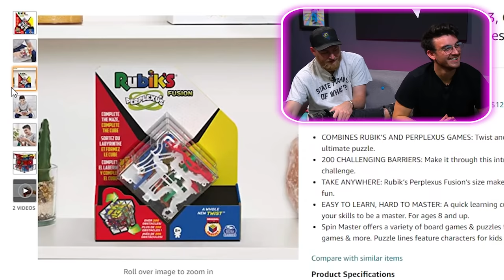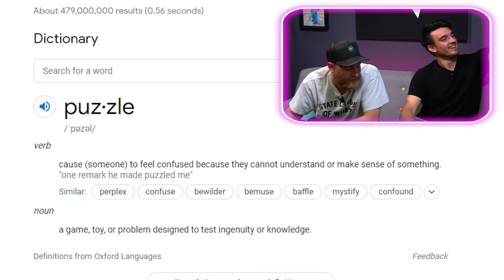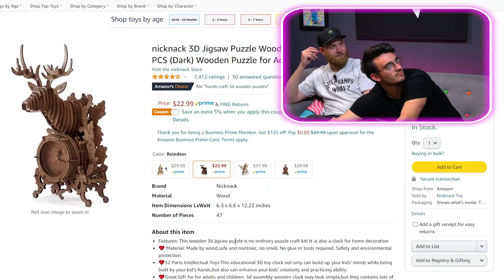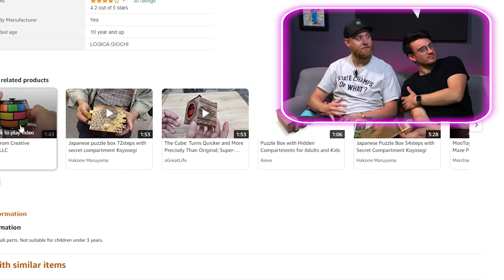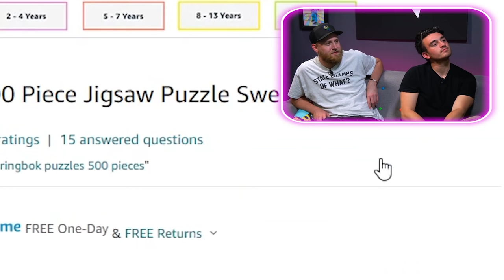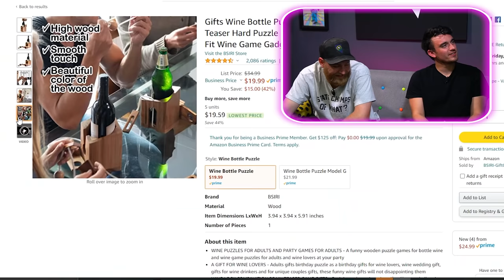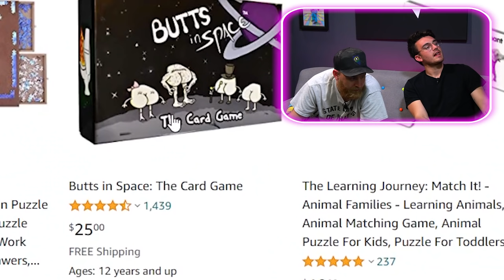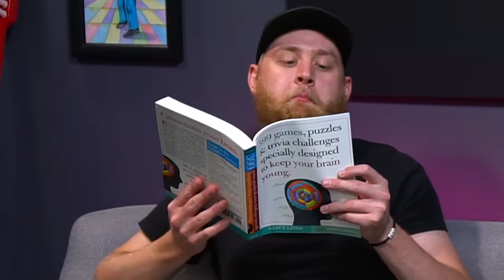Maze Inside a Rubik's Cube?! | 10 Puzzles That Will Melt Your Mind!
IT'S PUZZLE TIME. Today we are looking through a bunch of different types of puzzles to put ourselves to the test! We find jigsaw puzzles, brain teasers, puzzle boxes, and so much more, what's not to love?!

00:00​​​​​​​​​​​​ - Intro
02:07​​ - Maze in a Rubik's Cube!
06:06​​ - 3 Man Chess!
10:10​ - Woods Bought A Multidimensional Clock Puzzle!
13:03​​ - Hidden Marble Puzzle Box
14:19​ - Giant Dice Puzzle Box!
17:23​ - A Book... of Riddles!
20:22​ - Drink Puzzle Cage!
22:06​ - Woods' Definitely Interesting Boat in a Bottle!
23:55​ - Who is the smartest Dope or Nope Member?